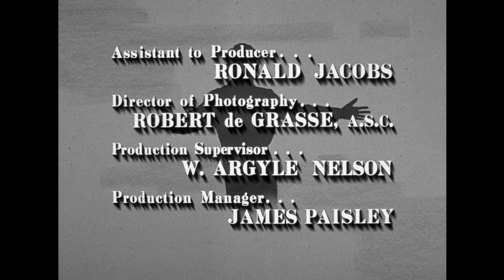The Danny Thomas Show - Season 7, Episode 13 - Kathy Crashes TV - Full Episode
Kathy auditions for a family talent show at the Friar's Club.